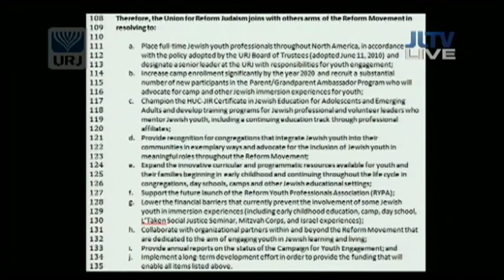Rabbi Jonah Pesner - Campaign for Youth Engagement - 2011 URJ Biennial Plenary